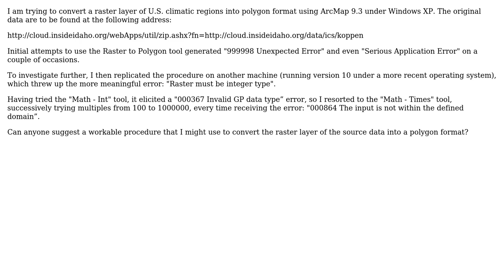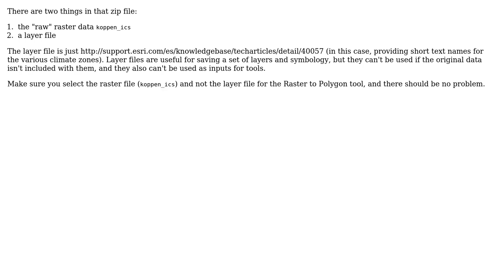GIS: Converting raster layer to polygon form using ArcMap?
With thanks & praise to God, and with thanks to the many people who have made this project possible! | Content (except music & images) licensed under CC BY-SA | Music | Images & others | With thanks to user PolyGeo user Erica user Alasdair Anderson and the Stack Exchange Network Trademarks are property of their respective owners. You are responsible for your own actions.